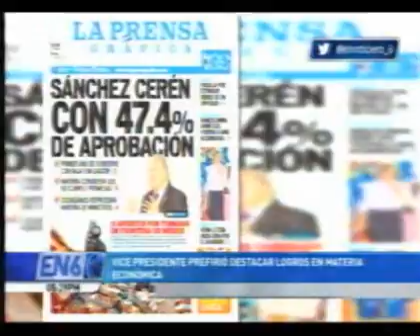Oscar Ortiz da su opinion ante informe presentados por empresa privada y FUSADES c6 270515